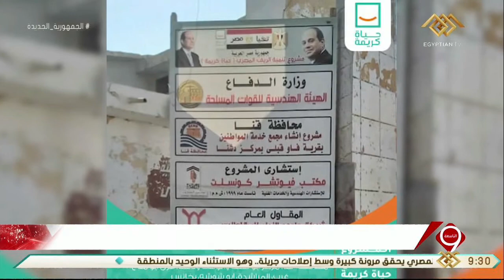نشرة التاسعة | البدء في حقر مجمع خدمات للمواطنين بإحدى قرى محافظة قنا